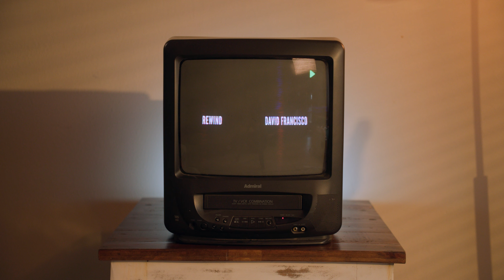REWIND (OFFICIAL MUSIC VIDEO) David Francisco